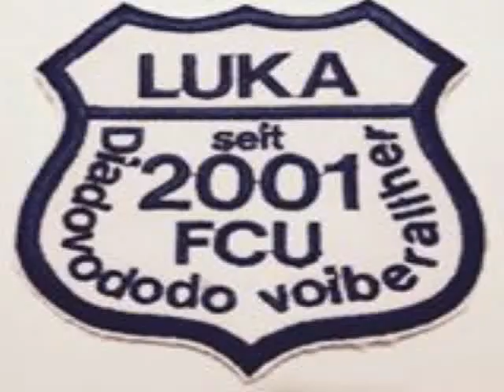Luka Unterjesingen Diadovododovoiberallher Sail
Lumpenkapelle des FCU